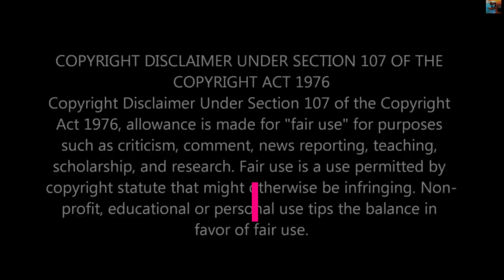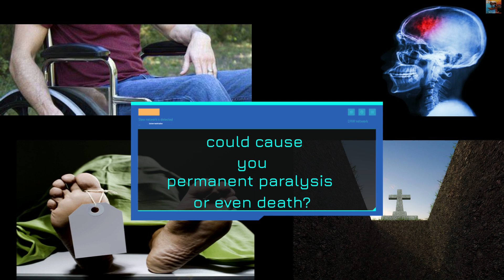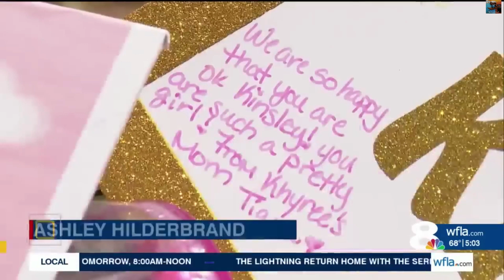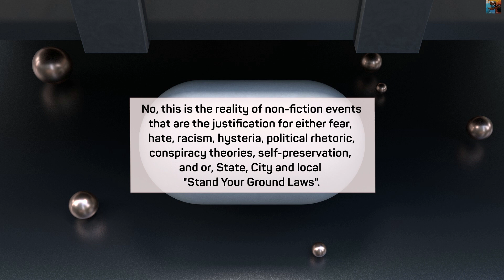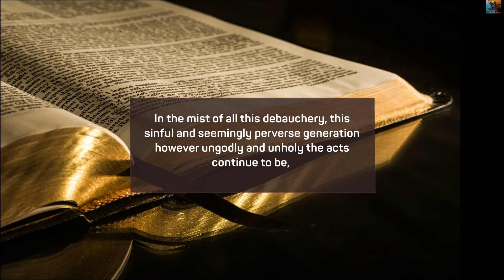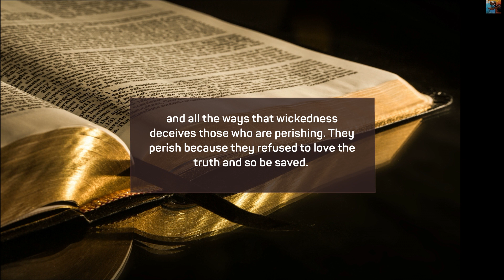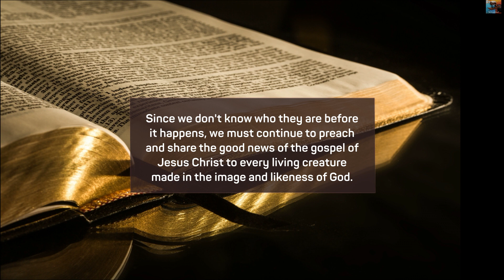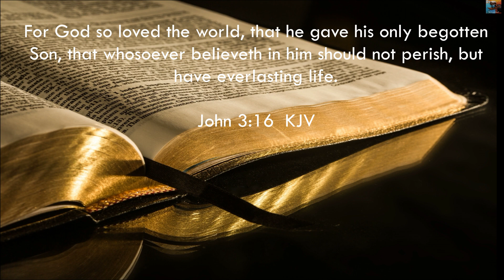The real reason they where killed and injured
The lawlessness that you see in people are the works of Satan and deceived by those who are perishing because they refuse to love the truth and be saved.  Since we don't know who they are before it happens, we must continue to preach and share the good news of the gospel of Jesus Christ to every living creature made in the image and likeness of God.